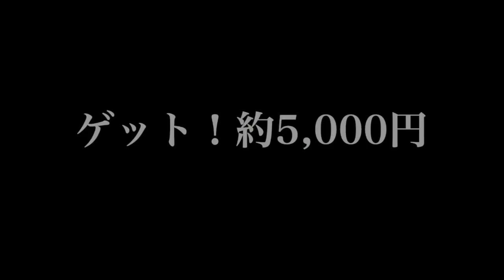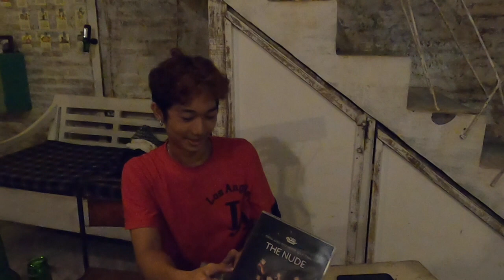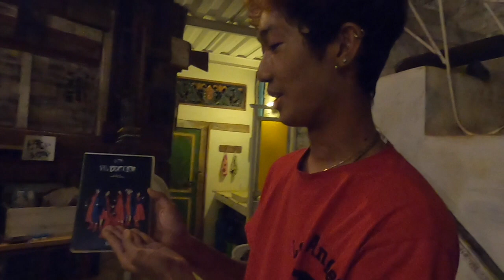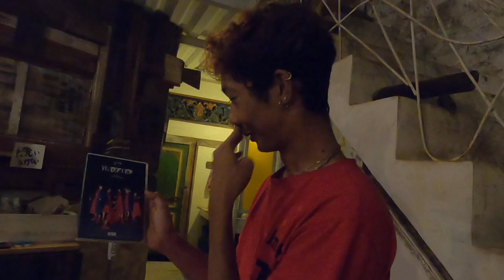【バリ島】【bish】【清掃員】#51 バリ島bish会 前編！リガ先生のbish愛編 Menonton ”dvd bish ”dengan orang Indonesia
Japanese perspective. Life of Japanese living in Bali

Perspektif Jepang. Kehidupan orang Jepang tinggal di Bali

ada subtitle bahasa indonesia
翻訳）manaca

原人リズミー家の
今日は「bish会」
インドネシアでbishのコンサートをやるには
インドネシア人の清掃員（bishファン）を増やすこと！

はい！真剣に考えてます！！！！！

楽しいとワクワクがテーマのリズミー！
また一つ楽しいとワクワクが増えてハッピー！

バリ島での工夫の日々は
楽しいとワクワクが
原動力!
衣食住遊びを工夫する
現代の原始人！

「大工ときどき料理人」
　　リズミー吉田

BRiNG iCiNG SHiT HORSE TOUR FiNAL "THE NUDE"(DVD)

And yet BiSH moves.(Blu-ray Disc+CD2枚組)(初回生産限定)

BiSH "TO THE END"(DVD)

Less Than SEX TOUR FiNAL “帝王切開" 日比谷野外大音楽堂 [DVD]